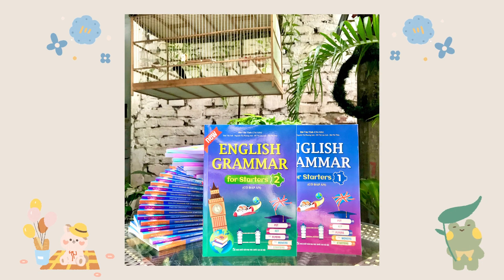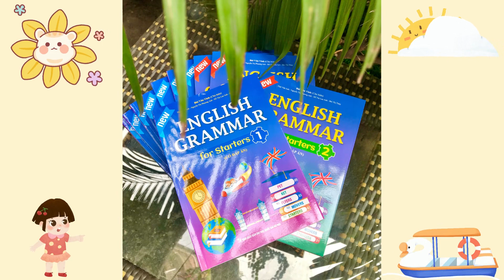🌼ENGLISH GRAMMAR FOR STARTERS 🌼 Có đáp án // MINHTHANGBOOK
🍀Ngữ pháp tiếng Anh đóng vai trò rất quan trọng trong quá trình học ngoại ngữ của học sinh. Ngữ pháp chính là xương sống, hỗ trợ vốn từ vựng giúp câu từ vận hành trơn tru, giúp các em học sinh tự tin giao tiếp.

🍀Bộ sách “English Grammar for starters” được các tác giả biên soạn gồm các cấp độ từ cơ bản đến nâng cao, phù hợp cho học sinh từ 6-15 tuổi. Đây là cuốn sách ngữ pháp chuyên sâu giúp cha mẹ đồng hành cùng các con chinh phục các chứng chỉ quốc tế.

*Ưu điểm của bộ sách:
- Hình ảnh minh họa sinh động giúp học sinh học không nhàm chán.
- Ngữ pháp trình bày logic, ngắn gọn giúp học sinh dễ học, dễ hiểu.
- Bài tập ngữ pháp đa dạng, từ cơ bản tới nâng cao.
- Từ vựng mở rộng, gần gũi với học sinh.

🏠 808 Đường Láng, Láng Thượng, Hà Nội
🌐 nhasachminhthang.vn